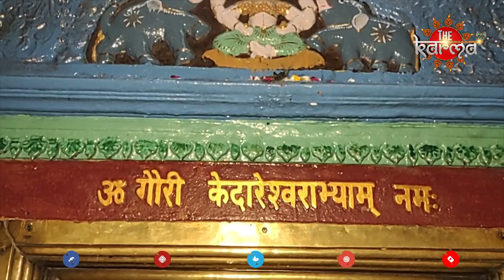Gauri Kedareshwar Mandir - खिचड़ी से बना शिवलिंग करता है हर मनोकामना पूरी। महादेव को प्रिय खिचड़ी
दोस्तों, काशी को भोलेबाबा की नगरी कहा जाता है। काशी के कण कण में महादेव का वास है। लेकिन काशी मे ही एक मंदिर ऐसा भी है जहां भोले बाबा खुद खिचड़ी खाने आते हैं। जो भी उन्हें खिचड़ी का भोग लगाता है उसकी सभी मनोकामना पूरी हो जाती हैं। खिचड़ी से बने इस रहस्यमयी शिवलिंग की पूरी अनसुुनी कहानी जानने के लिए इस वीडियो को आखिर तक जरूर देखें।